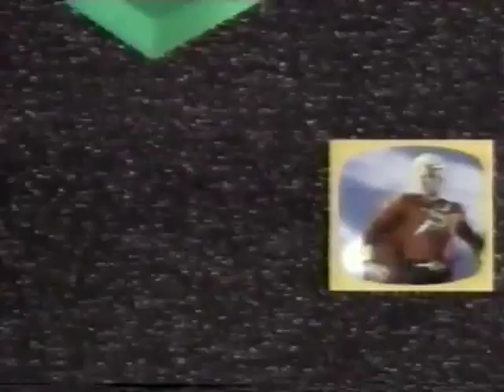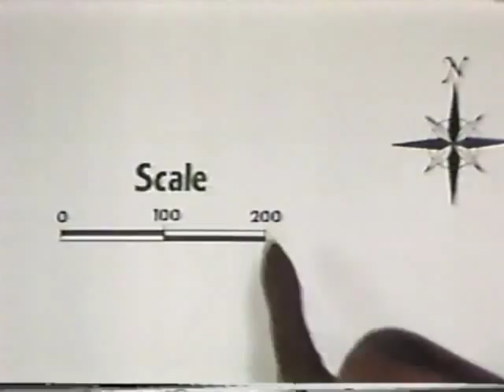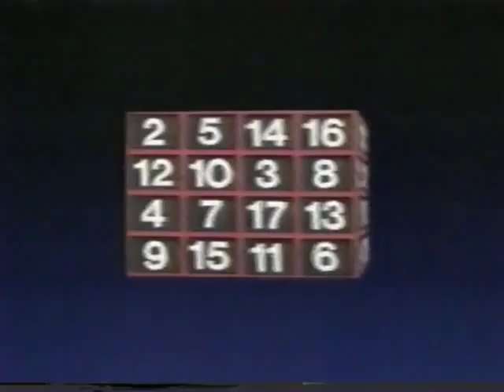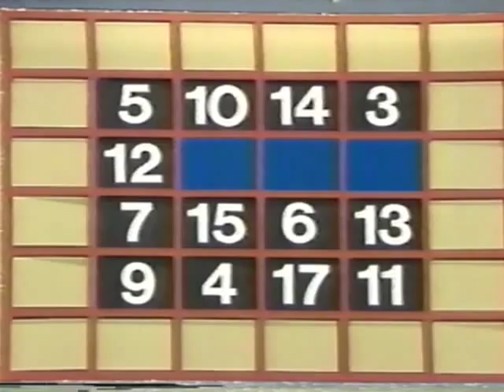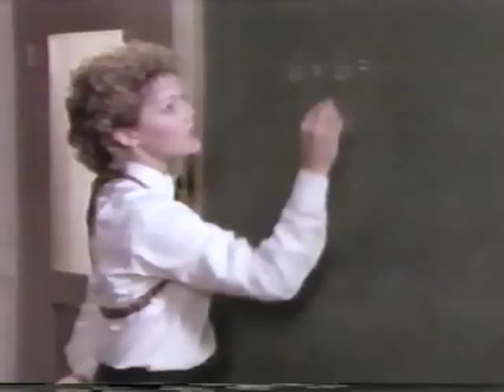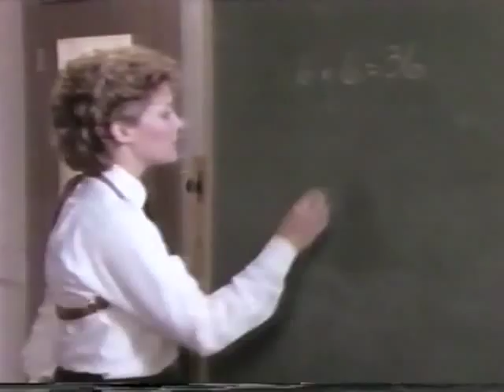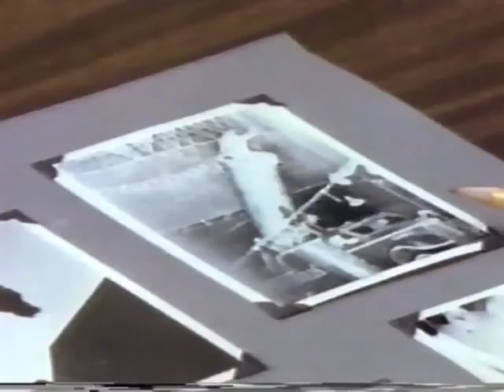Square One TV—132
Square One TV episode 132, with a double delivery for Eagle Express, the music video Metric Electric Lover, and in Mathnet, part 2 of the Case of the Trojan Hamburger.